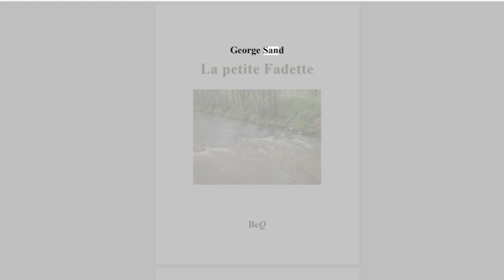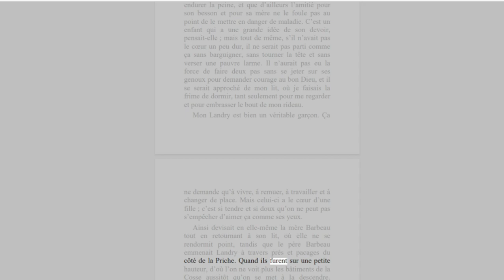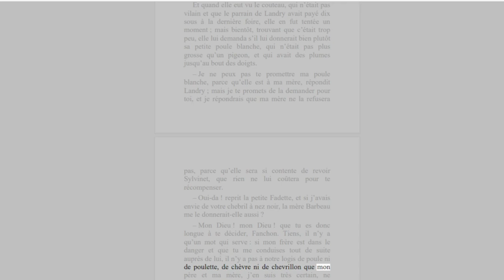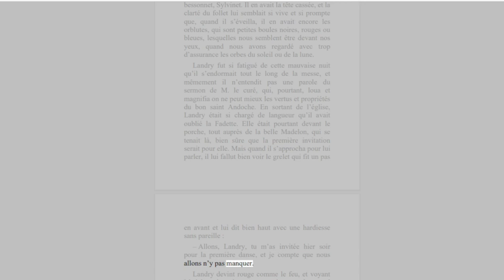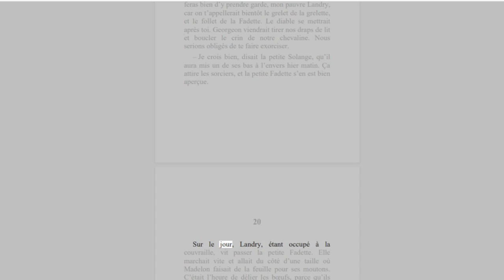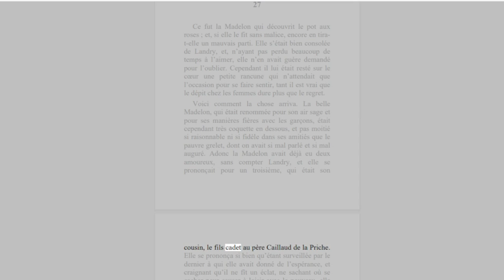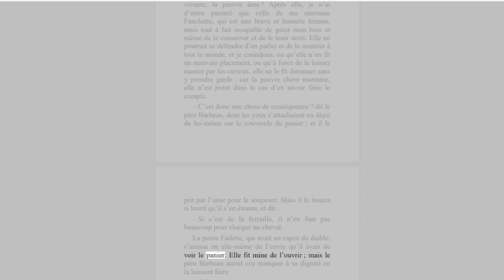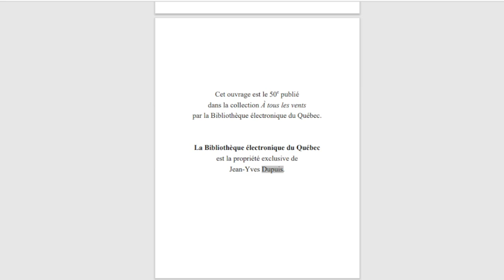La Petite Fadette - George Sand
Livre disponible sur Amazon

Pour préserver la bonne santé financière de la famille, après une série d'années peu fructueuses, le père Barbeau, profitant d'une offre de son voisin de prendre un des deux jumeaux à son service, décide qu'il est temps de les séparer. La nouvelle chagrine fort les jumeaux, alors âgés de 14 ans. Ils se mettent d’accord pour que Landry, légèrement plus fort et moins sensible, soit placé chez le père Caillaud, de la Priche. Landry part secrètement le matin pour ne pas chagriner trop son frère. George Sand est le pseudonyme d'Amantine Aurore Lucile Dupin, baronne Dudevant, romancière, auteur dramatique, critique littéraire française, journaliste, née à Paris le 1er juillet 1804 et morte au château de Nohant-Vic le 8 juin 1876. Elle compte parmi les écrivains prolifiques avec plus de soixante-dix romans à son actif, cinquante volumes d'œuvres diverses dont des nouvelles, des contes, des pièces de théâtre et des textes politiques. À l'image de son arrière grand-mère par alliance qu'elle admire, Madame Dupin (Louise de Fontaine 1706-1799), George Sand prend la défense des femmes, prône la passion, fustige le mariage et lutte contre les préjugés d'une société conservatrice. George Sand a fait scandale par sa vie amoureuse agitée, par sa tenue vestimentaire masculine, dont elle a lancé la mode, par son pseudonyme masculin, qu'elle adopte dès 18294, et dont elle lance aussi la mode. Extrait : Si le pauvre enfant avait la jalousie des moindres choses qu'occupaient Landry, il avait encore plus fort celle des personnes à qui Landry montrait de l'attachement. Il ne pouvait souffrir que Landry fût camarade et de bonne humeur avec les autres gars de la Priche, et quand il le voyait prendre soin de la petite Solange, la caresser ou l'amuser, il lui reprochait d'oublier sa petite sœur Nanette, qui était, à son dire, cent fois plus mignonne, plus propre et plus aimable que cette vilaine fille-là.